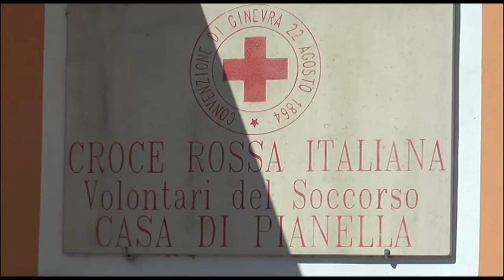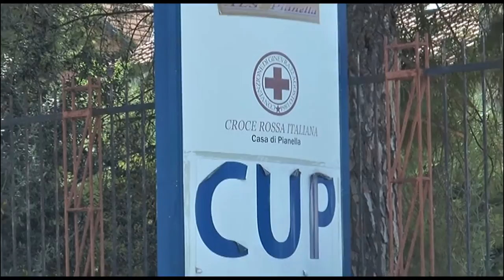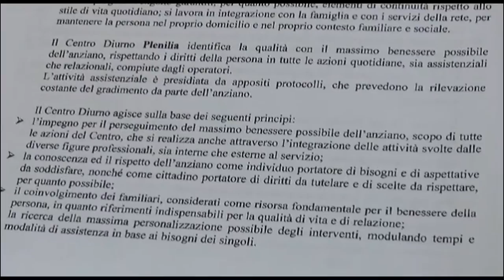Pianella. Nuova sede e nuovi servizio per il distretto sanitario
Grazie ad un accordo tra il comune di Pianella e l'ASL di Pescara presto nel comune vestino arriverà una nuova sede per il distretto sanitario di base e il potenziamento h24 del 118